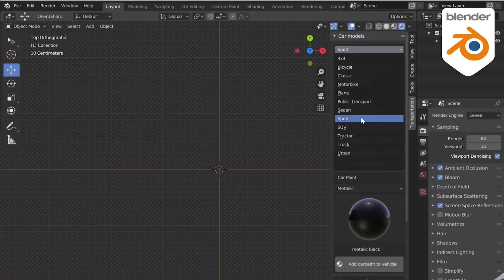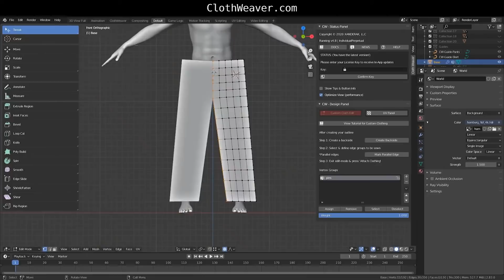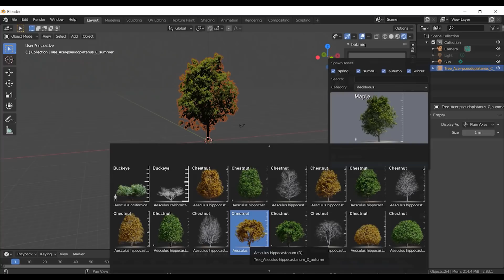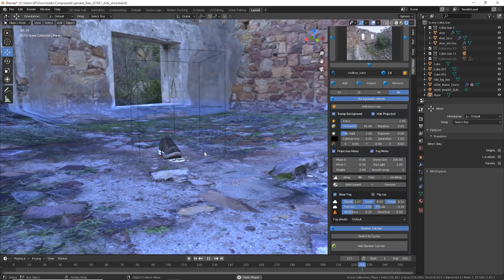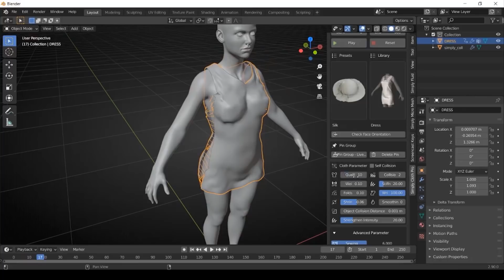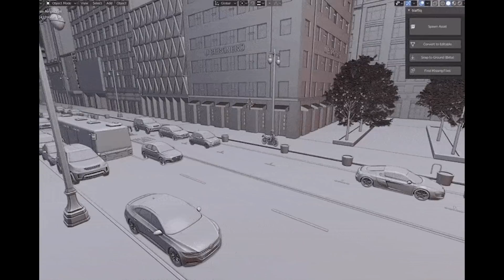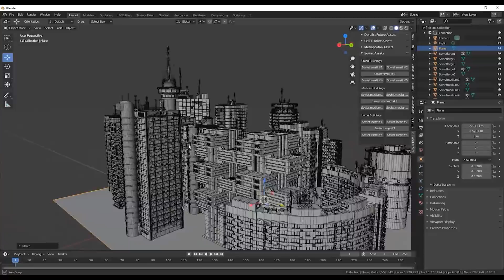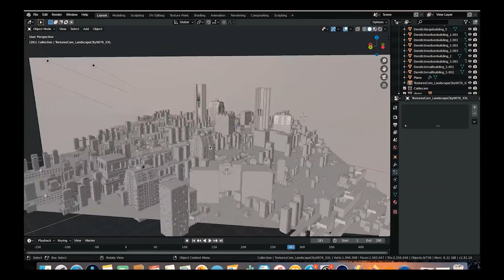Blender Addons With Assets Worth Hundreds/Thousands of Dollars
Today we are going to go over 15 Popular Blender addons that come with assets with value that far exceeds what you will pay for. Assets like vehicles, buildings, clothes, vegetation, inserts, and so on. These Addons are not organized in any particular order, with that being said lets get started.